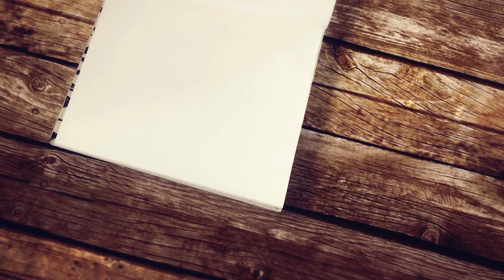Papá llegó borracho...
Una crianza con violencia puede dañar a nuestros hijos para toda la vida o tener consecuencias incluso fatales. Una familia debe brindar amor y bienestar.
Todos cometemos errores, no somos padres perfectos, pero podemos aprender.
Acompáñenme en esta reflexión y cuéntenme que opinan.